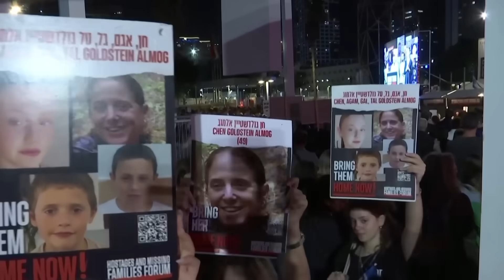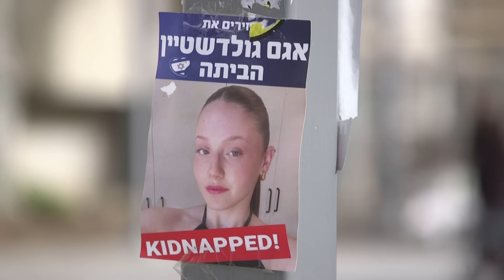Новости Израиля. Освобожденные заложники встретились со своими семьями. Сделка с ХАМАС под угрозой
Сделка между Иерусалимом и террористами из Газы в субботу оказалась под угрозой срыва. В Израиле дали понять: если ХАМАС сорвет сделку, то армия готова немедленно возобновить полномасштабные боевые действия. Освобожденные заложники встретились со своими семьями. Прекращение огня между Израилем и ХАМАСом нельзя считать концом кризиса с заложниками или даже началом этого конца. Не все  израильтяне считают, что правительство и дальше должно идти на уступки террористам. И уничтожение ХАМАСа должно стать приоритетом для Израиля.